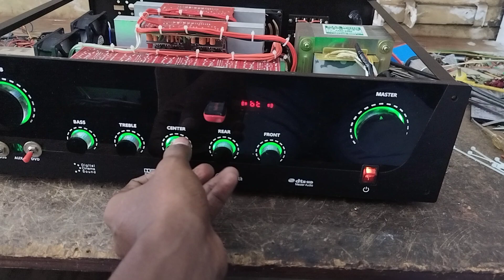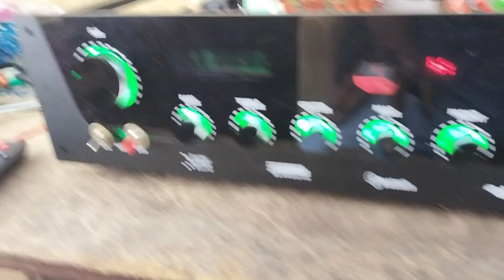5.2 manual amplifier விநாயகா ஆடியோஸ் ஆத்தூர்,7548882159